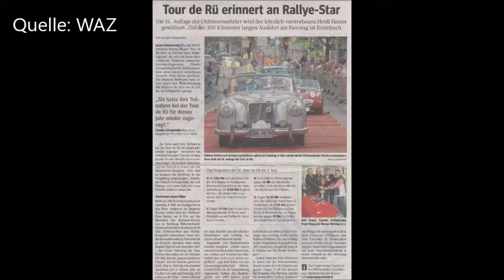Essen-Rüttenscheid * TOUR DE RÜ 2019 * Oldtimer Parade * Band The Fellows 4 * 04.05.2019